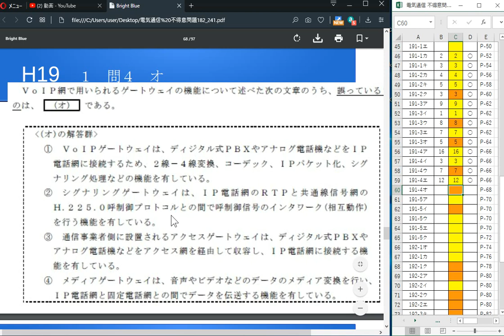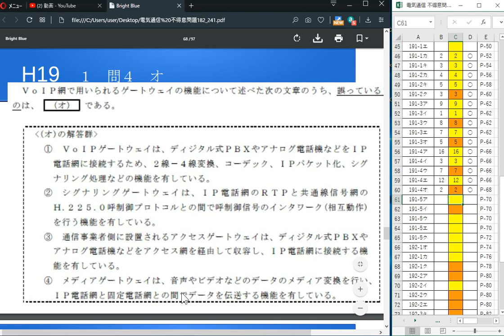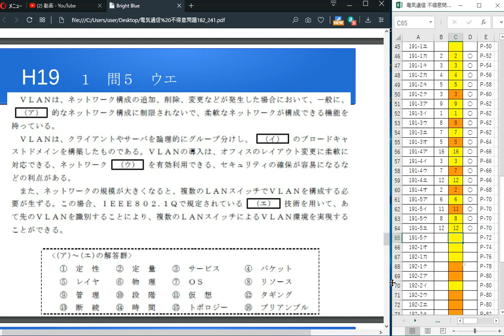電気通信 予想問題 07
テキスト

V100が調子がいいときは、国家資格コレクター
受験勉強動画を作成

所有資格
一級建築士・1級建築施工管理技士・1級管工事施工管理技士・1級土木施工管理技士・1級電気工事施工管理技士・管理業務主任・マンション維持修繕技術者・建築仕上げ改修施工管理技術者・マンション改修施工管理技術者・管理建築士・特殊建築物等調査資格者・統括安全衛生責任者・足場点検実務者・応急危険度判定士・既存住宅状況調査資格者　他